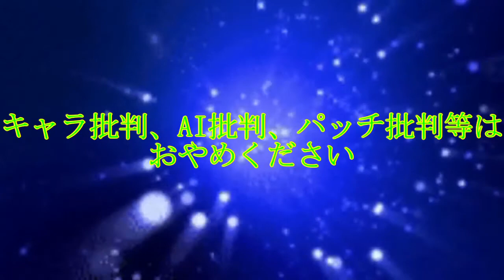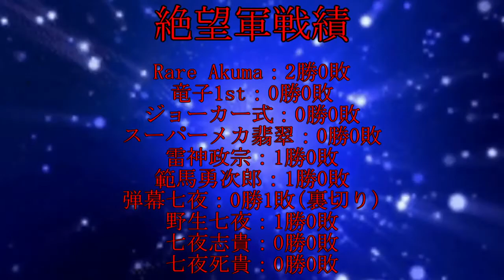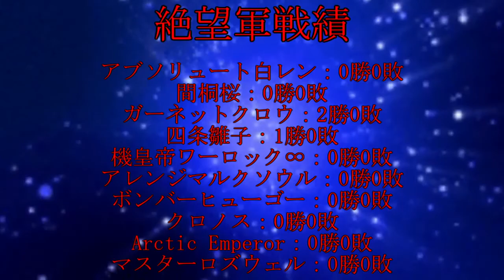【MUGEN】きぼぜつリスペクト Welcome to Hell Part4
Part4です。
希　望　回